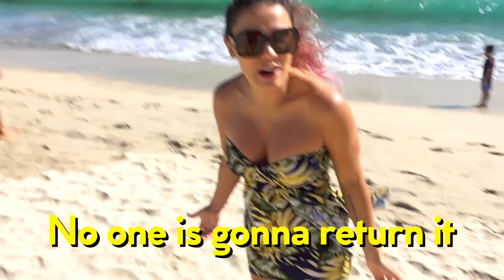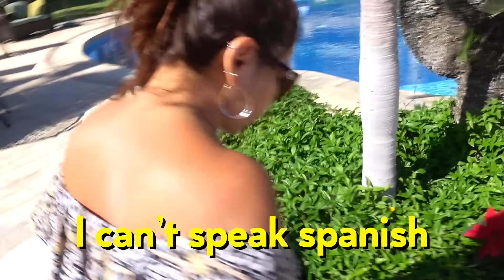Andrea LOST Her ENGAGEMENT RING On VACATION!! TRIP RUINED... | The Royalty Family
Andrea LOST HER ENGAGEMENT RING ON VACATION And the Trip was RUINED! Will Andrea, Ferran & Ali find The Expensive RING??